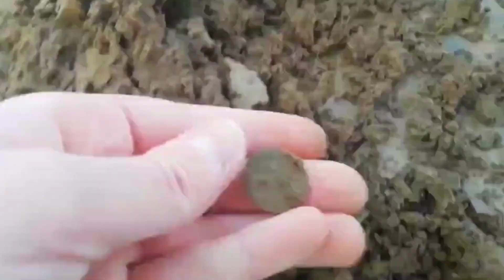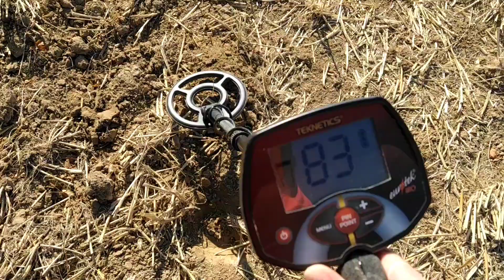[5] Relic hunting on a WW2 bomber plane crash site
Hi there,
I'm proud to present you my new freshly prepared video with a brand new introduction !
Good viewing and see you soon for future videos :-)